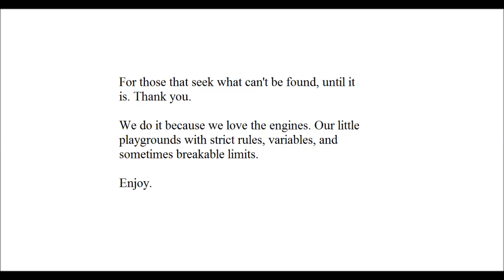Class | Jojo's ASB section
This is just an edit from an earlier CMV, containing the Jojo's section only of the original video. Should be from the final patch (NA Version).